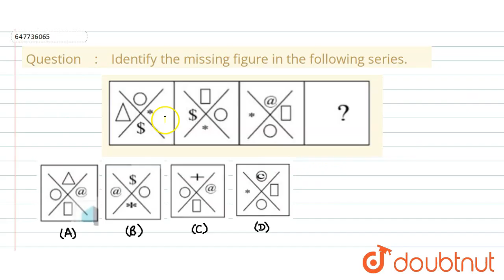Identify the missing figure in the following series. | CLASS 14 | SSC CPO 13TH MARCH 2019 SHIFT ...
Identify the missing figure in the following series.
Class: 14
Subject: REASONING
Chapter: SSC CPO 13TH MARCH 2019 SHIFT 1 PREVIOUS YEAR PAPER
Board:GOVT

👉 Have Any Query? Ask Us.